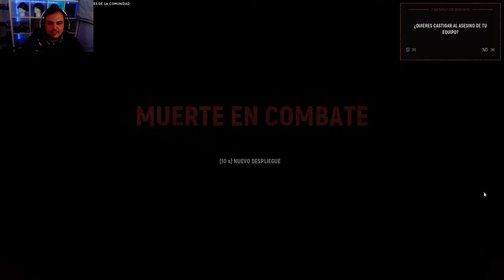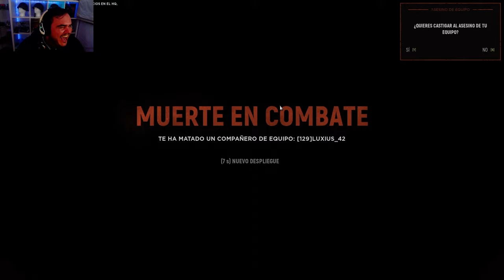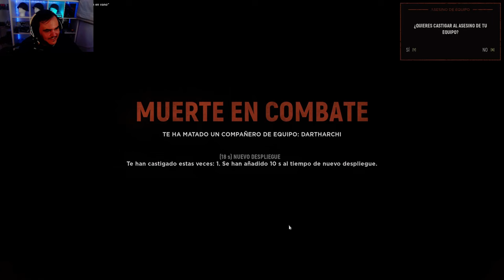🤪NO SABEMOS SEEDEAR 🤪| HELL LET LOOSE